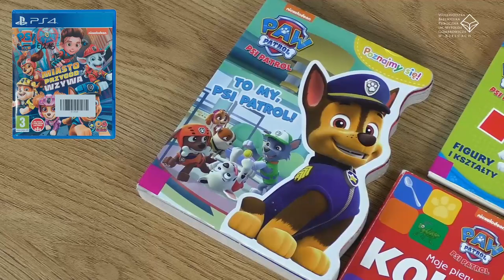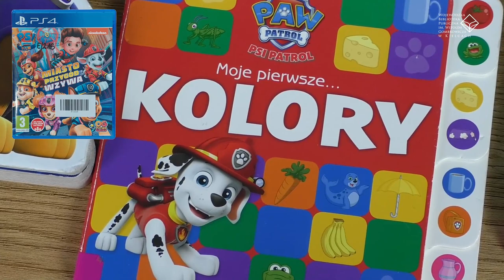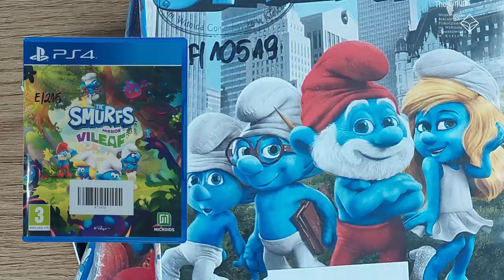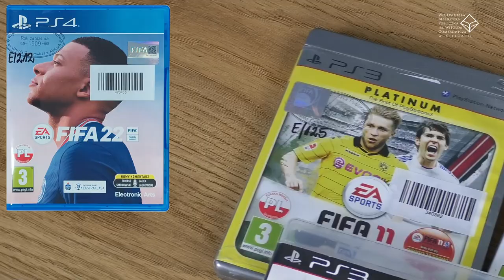Nowości wydawnicze w Bibliotece #1 - Gry na konsole